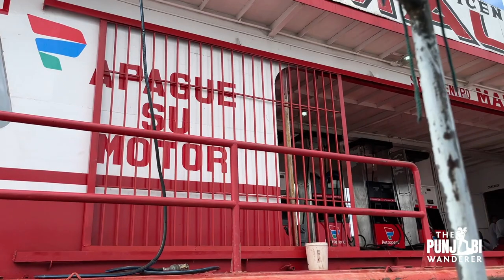Wild Monkeys of Amazon Jungle ! Hindi Travel Vlog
Peru has a vast area under Amazon and is home to a lot of monkey shelter homes. In this video I will take you to one such monkey shelter home. Enjoy this Indian wildlife travel vlog.